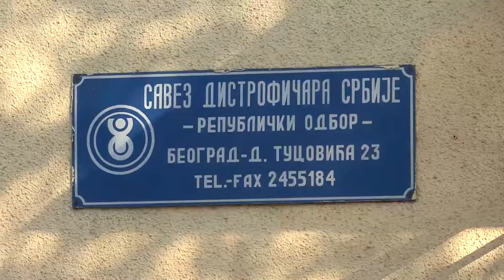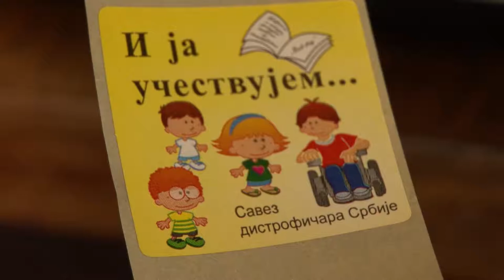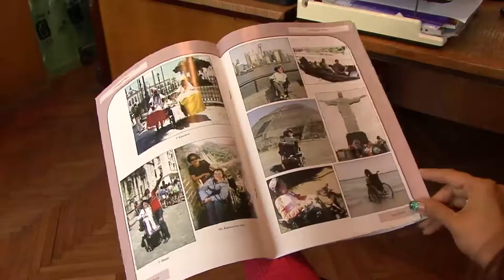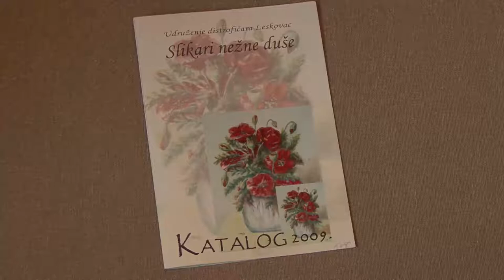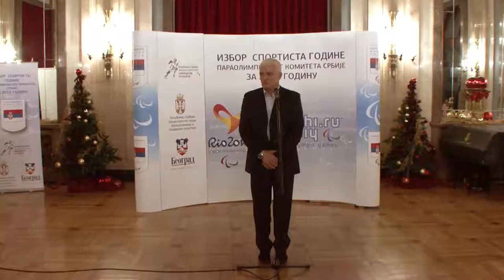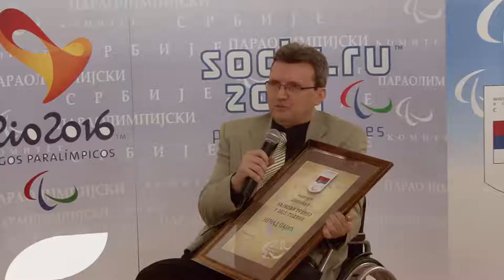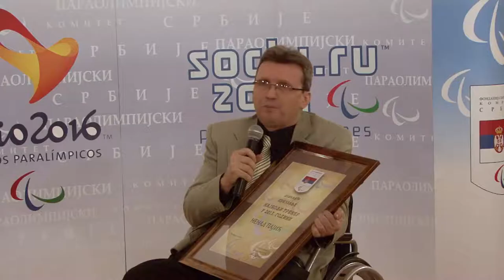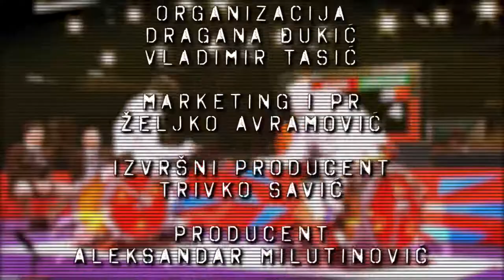Nas je 10 posto - 05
Gosti emisije:
Dragana Joksimović - sekretar Saveza distrofičara Srbije
Violeta Stojković - Radni terapeut
Škola životnih veština je organizovana od strane Ecomer fondacije i humanitarne organizacije Dečje srce za osobe sa smetnjama u razvoju
Ivana Zuber - defektolog u domu za odrasla invalidna lica
Milutin Garić - diplomirani defektolog i viši fizioterapeut
Proglašenje najboljeg sportiste Paraolimpijskog komiteta Srbije u 2013.
Zoran Mićović - predsednik Paraolimpijskog komiteta Srbije
Vanja Udovičić - ministar omladine i sporta u vladi republike Srbije
Borislava Perić - Ranković - najbolja sportistkinja POKS-a za 2013. godinu
Mitar Palikuća - član najbolje ekipe POKS-a za 2013. godinu
Nenad Pajić - najbolji trener POKS-a za 2013. godinu
Dragoljub Kovačević - zamenik gradskog sekretara za sport i omladinu za grad Beograd

Premijera u nedeljom u 11 časova na B92 Info, reprizni termini utorokom u 16:00 i petkom u 20:30.